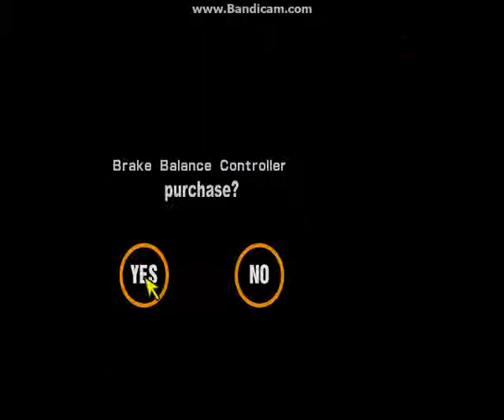Gran Turismo 2 - Toyota Starlet 3d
Mały potworek.